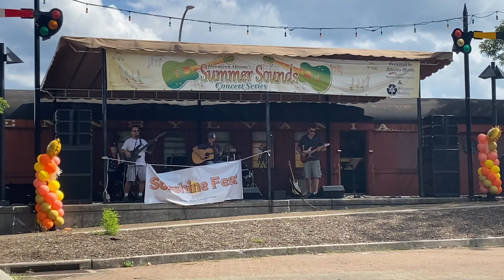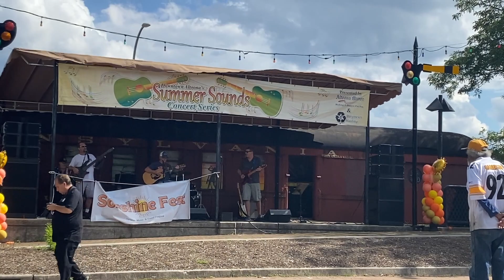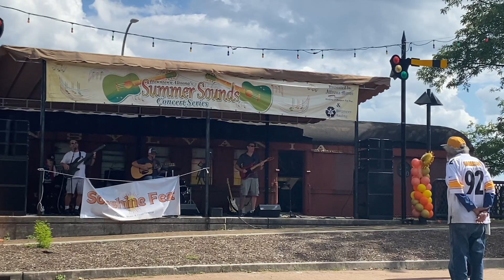Lift Your Head Weary Sinner - as performed by The Gathering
From the Sonshine Fest in downtown Altoona's Heritage Plaza